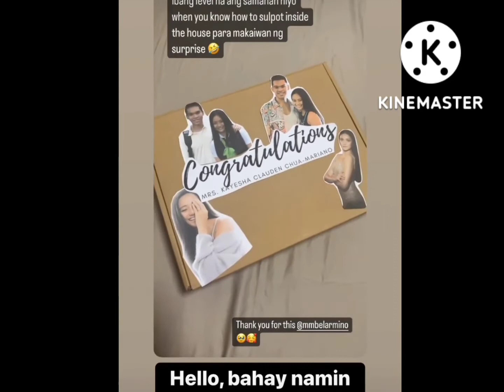PBA-Aljon Mariano_Kayesha Chua Nuptials part1 | abangan ang wedding 😀